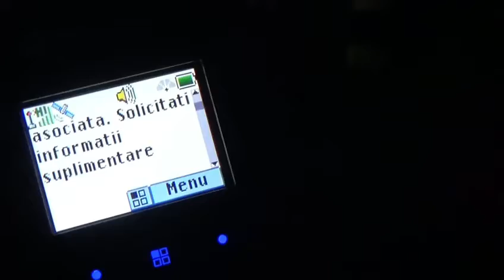Patru bucureșteni care figurau în carantină au fost depistați de jandarmi în Arad